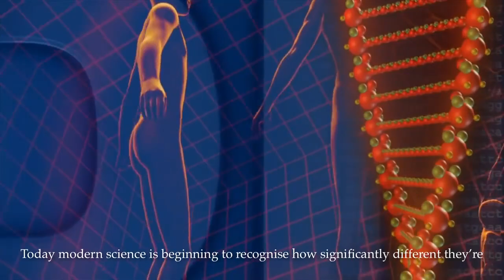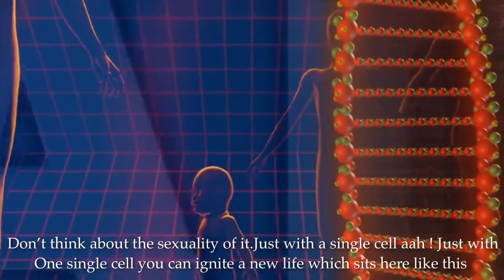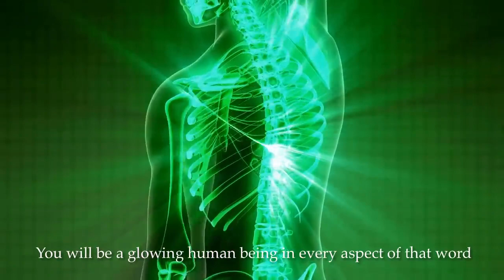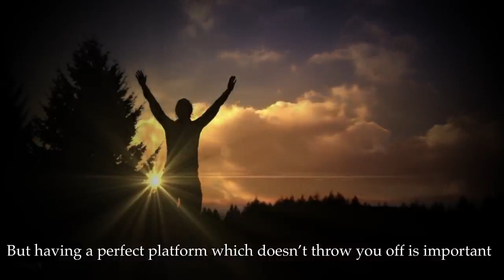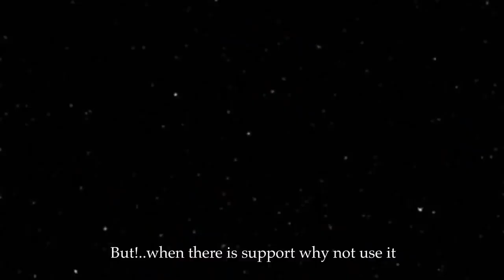This Destroys Your Sperm Cells